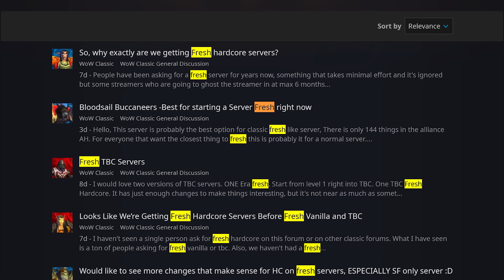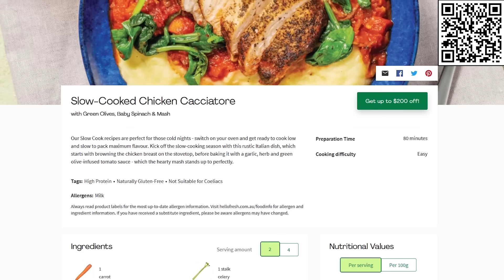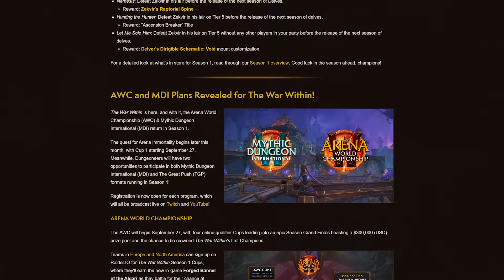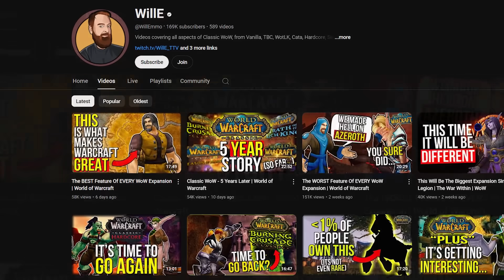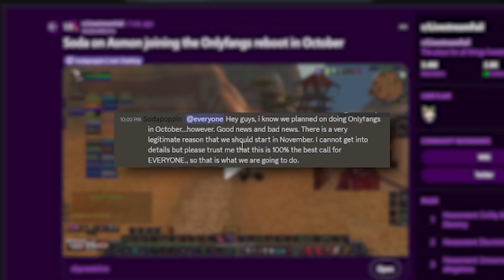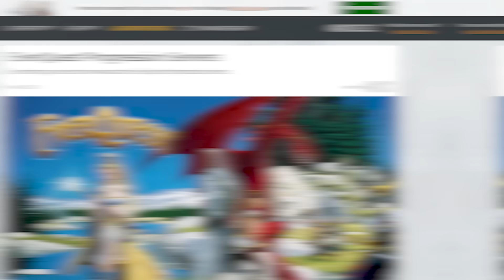This YEAR Will Be HUGE For Classic | World of Warcraft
Catch up fast on FRESH with RestedXP, they have the best leveling guides available from 1-60 made by speedrunners. Ive done 10+ 60s on Classic and they even improved on the routes I used. Free up to level 20.

20 years, 13 classes and who knows how many major content patches have seen each of World of Warcraft's classes at their peaks during one point or another.
But when was each class really at their best overall? Today i'm going to talk about one of the strongest states of each class throughout World of Wacraft's long history.
This is The Most BROKEN State Of EVERY Class | World of Warcraft